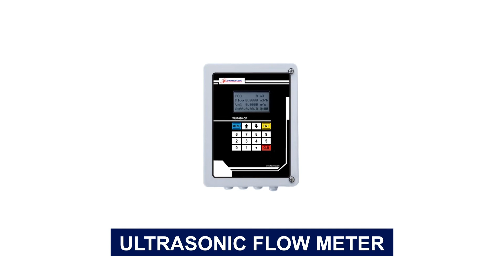Pengertian dan Jenis Flow Meter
Cairan merupakan salah satu hal yang paling substansial dalam kehidupan yang selalu berpindah dari satu tempat ke tempat lainnya. Dan untuk mengukur perpindahan tersebut, kita sebagai manusia tentu saja membutuhkan alat bantu ukur, yang biasa disebut flow meter. Flow meter, atau flow measurement adalah alat ukur yang berfungsi untuk mengukur kecepatan laju aliran massa dan volume fluida baik itu dalam bentuk cairan, uap, maupun gas. Dalam dunia industri sendiri, terdapat beberapa jenis flow meter yang digunakan. berdasarkan prinsip kerja serta media atau fluida yang diukur, seperti:
1. Electromagnetic Flow Meter
2. Ultrasonic Flow Meter
3. Coriolis Mass Flow Meter
4. Turbine Flow Meter
5. Differential Pressure Flow Meter
6. Variable Area Flow Meter
7. Vortex Flow Meter
8. Positive Displacement Flow Meter